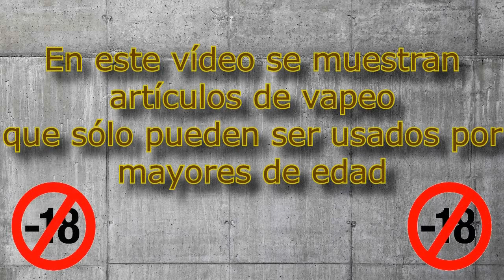Menta Ultrafria de ElecVap / Otro Vídeo De Caras Raras... No Te Rías.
Hoy vemos un líquido, el Menta Ultrafria de ElecVap.

Liquido elecvap menta ultra fría. Si te gusta el frescor del menthol, entonces has acertado. Frió, muy frío.
¿A qué me sabrá a mi?. Revisión en Español.